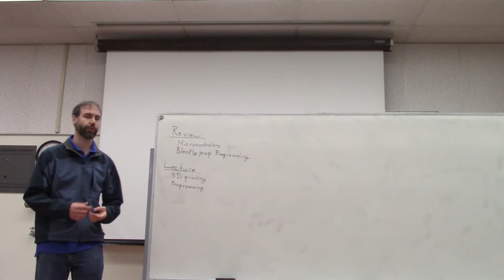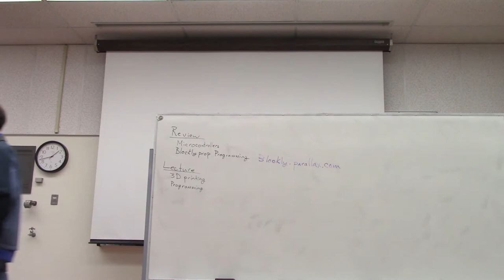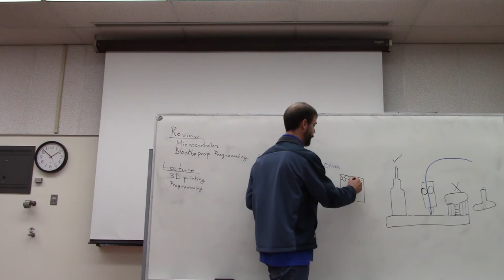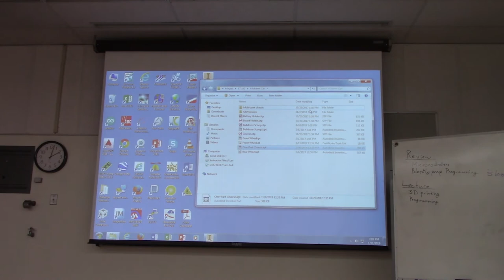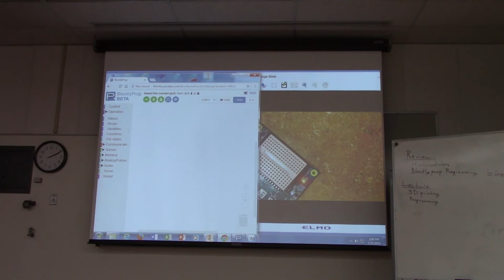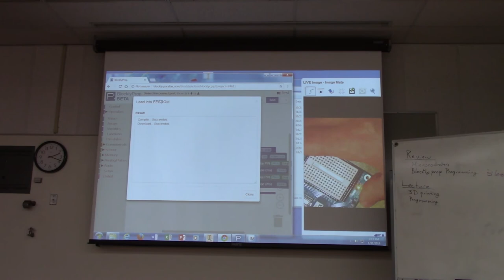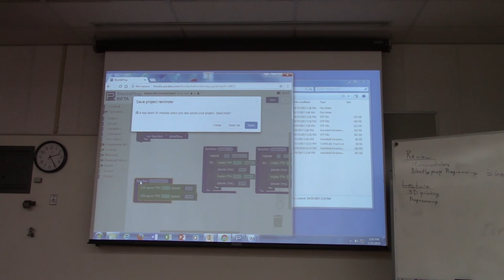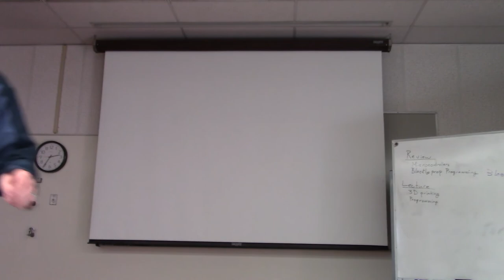ET 193 L04 Intermediate Programming and 3D Printing